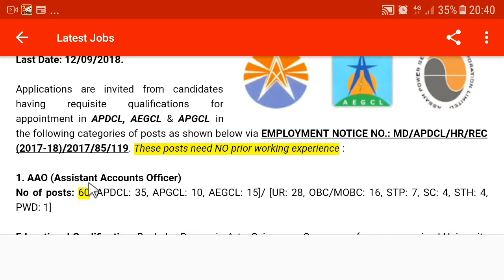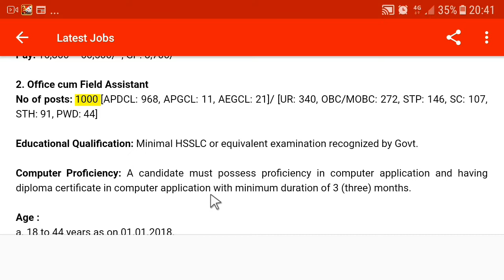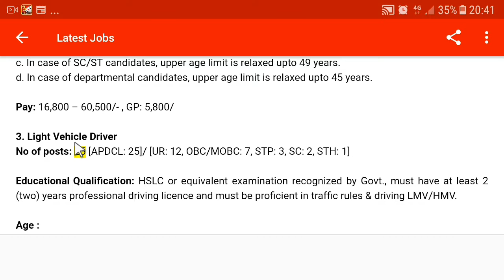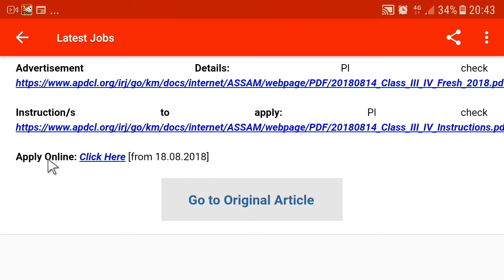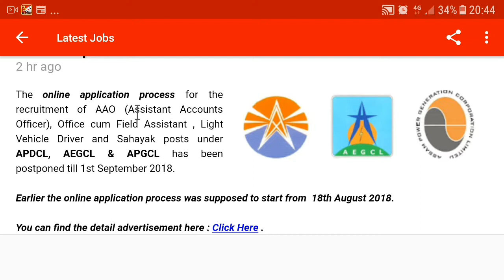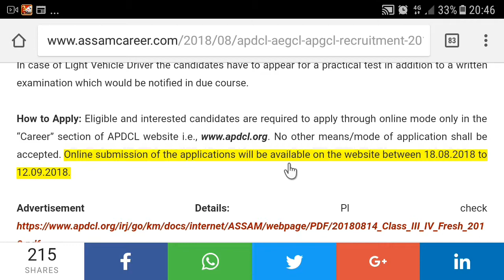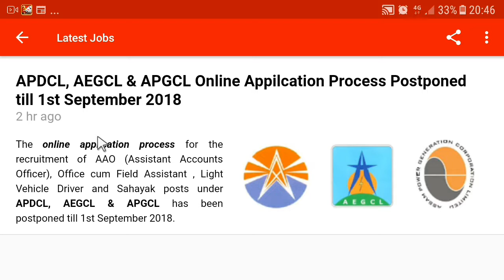Assam job Recruitment APDCL, AEGCL & APGCL Online Appilcation Process || by Channal Aj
channal aj

CHANNAL AJ

channalaj